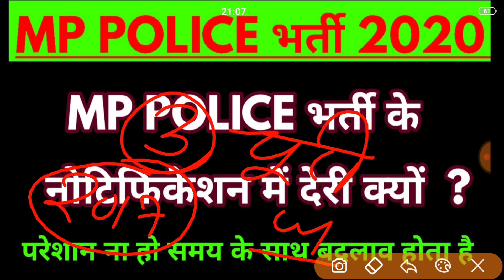Mp police vacancy 2020 || mp police bharti 2020 || mp constable new update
Mp police vacancy 2020 || mp constable new vacancy

Is video ke Madhyam se  mp police vacancy ke bare me puri jankari details se di gai h